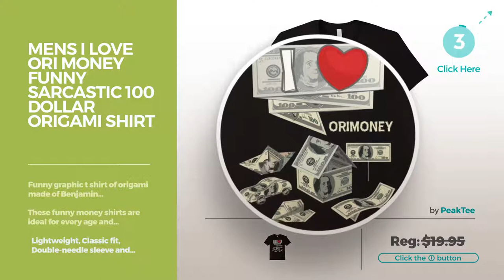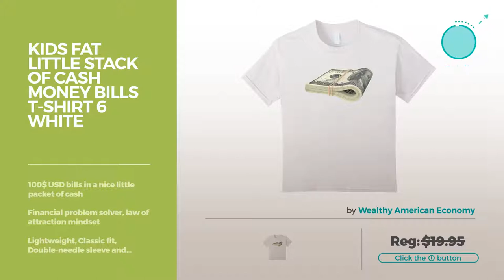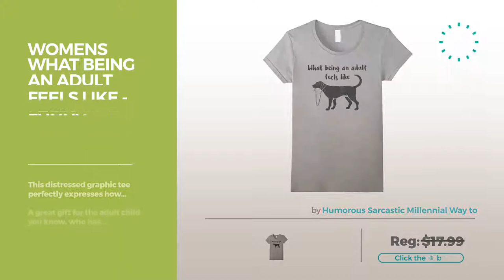Top 12 Little Bill Shirts // Best Graphic Tees Collection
Black Friday / Cyber Monday Womens I Love Bill Evans Lake Shirt, New Mexico Camping Gift Large Royal Blue by Triple G Mavs

Black Friday / Cyber Monday unisex-child I Love Lake Bill Waller Shirt, Mississippi Camping Gift 4 Slate by Triple G Mavs

Black Friday / Cyber Monday Kids I'm Sassy Like my Aunt Gift T-shirt Niece Girls Bossy Cute 4 Kelly Green by The Bossy Brit T-shirts

Black Friday / Cyber Monday Mens I Love Ori Money Funny Sarcastic 100 Dollar Origami Shirt Small Black by PeakTee

Black Friday / Cyber Monday Kids Fat Little Stack of Cash Money Bills T-Shirt 6 White by Wealthy American Economy

Black Friday / Cyber Monday Women's Gravity Falls Bill Cipher 100% Cotton Custom Contrast Color T-Shirt Black US Size by Design-Fly

Black Friday / Cyber Monday Womens Adulting is Scam T-Shirt Small Red by Adulting Woes